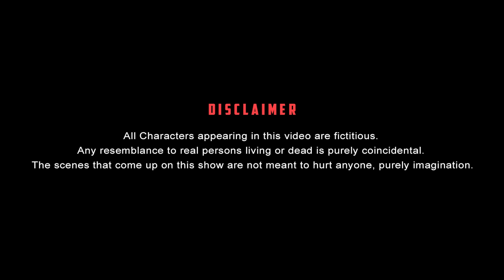Aadi Maadha Paavangal | Parithabangal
Our "Aadi Maadha Paavangal" is here at last! The timely comedy video is about the crazy things that happen during Aadi month.

Watch our latest Tamil comedy with GoSu and have fun.

Starring

Camera
Gopi

PARITHABANGAL